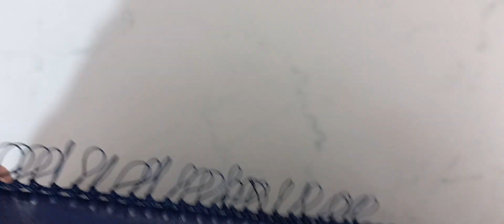Motifli modeller kadar yazmalara yakışan boncuksuz kalem oyası (@ayseoyalim )221.model